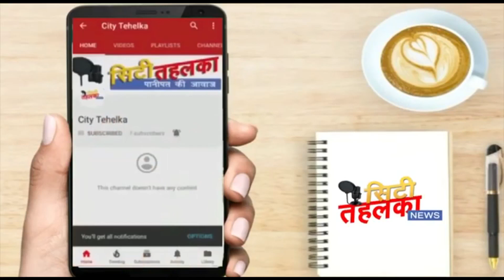Karnal लोकसभा चुनाव कौन कितने पानी में ! City Tehelka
Karnal लोकसभा चुनाव कौन कितने पानी में !